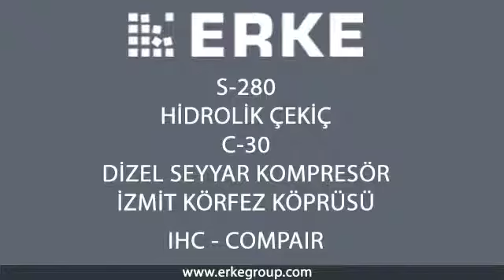ERKE Group, IHC S-280 Hydraulic Hammer & CompAir C-30 Diesel Portable Compressor - STFA